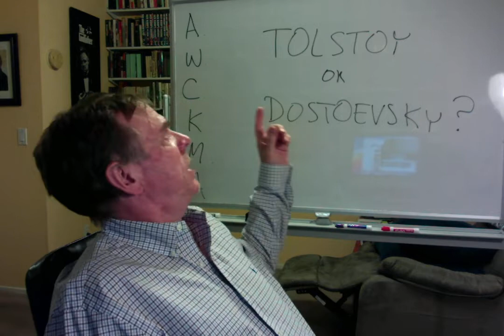Classical Gas–Tolstoy or Dostoevsky Part 1: RGBIB 203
We inaugurate yet another endless series of talks while setting off on a mountain of potential reading: everything by Dostoevksy and Tolstoy!

We start with NOTES FROM UNDERGROUND, by Fyodor Dostyoevsky! (It's pronounced Doisty-voisky!)

And we start reading the one volume edited biography of Dostoevsky (cut down from FIVE volumes) by Joseph Frank. (It's fab!)